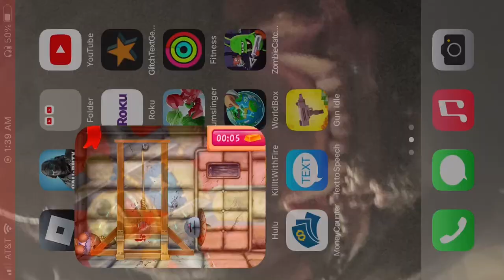Beating the hell out of a puppet (part 5)